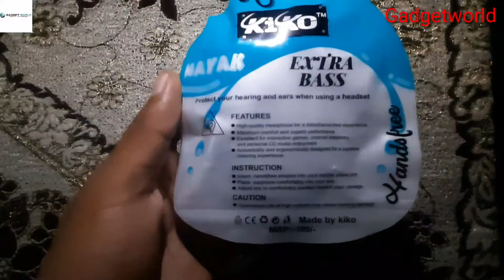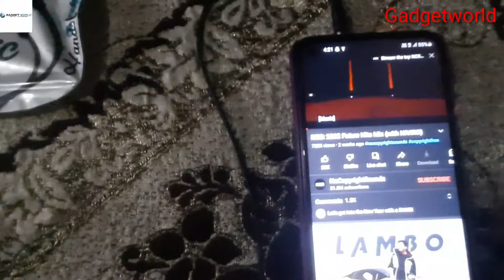wiredearphones Unboxing&review |wiredearphones with bestquality mic|wiredearphone under5k|bestbudget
so hello friends this is gadget boy munish so I am telling you to new earphones unboxing so that is earphone under that is cheap but the quality of earphone is so high so I buy and do unboxing so please watch my video tell end and please like and comment thank you 😊

id@Munish9159

facebook group gadget world

All credit for copyright materiel used in video goes to respected own

10)Singer Maxi Room HH unboxing&review|best room heater|best budget|most detailed review|1200watt|hindi